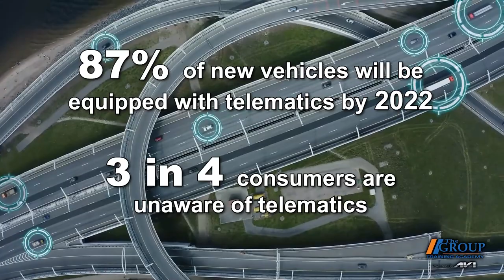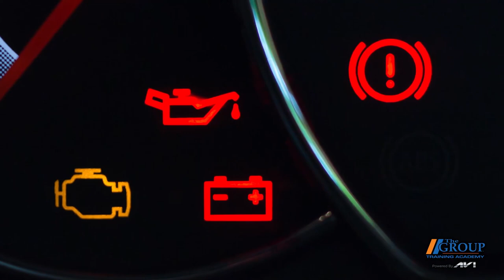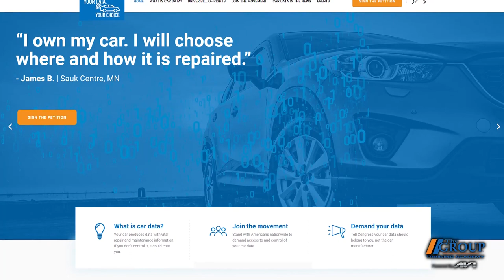Talking Telematics with Clay Millican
Based on surveys, the vast majority of consumers believe vehicle owners should have direct access to their vehicle data.